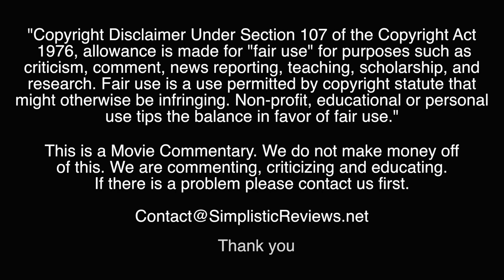(Ep. 125): Jungle Assault - Movie Commentary: September 2019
When general Mitchell's daughter joins South  American rebels, he asks two of his ex-soldiers, Becker and Kelly, to  get her back. They soon discovers that the rebels are in league with Russians.
Podcast:
Rambo is back in the theaters so what better way to celebrate then with a film that has no connection with the series. In fact it's not even nearly close to the worst Rambo film. Because no one asked for it, Jungle Assault! Rambo is back in the theaters so what better way to celebrate then with a film that has no connection with the series. In fact it's not even nearly close to the worst Rambo film. Because no one asked for it, Jungle Assault!

A David A. Prior made film on a budget slightly less then a family going to their local grocery store.